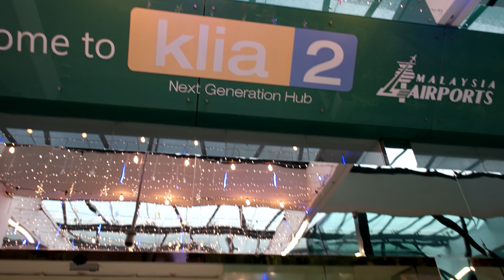Trip Report (4K) - Air Asia X D7214 Kuala Lumpur KUL to Melbourne MEL Review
Want to see how it feel like to be onboard a long haul flight on a discount carrier?  This is 7.5 hour flight on economy class from Kuala Lumpur (MEL) Malaysia to Melbourne (MEL), Australia.  You also see the available food for purchase.